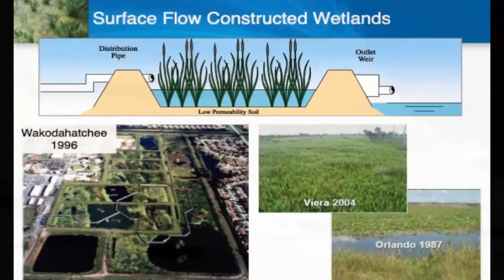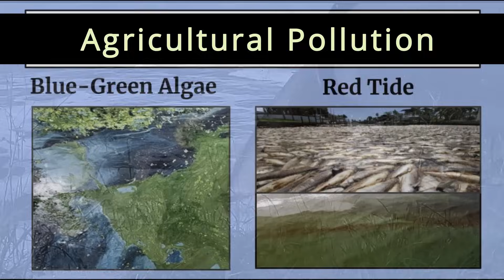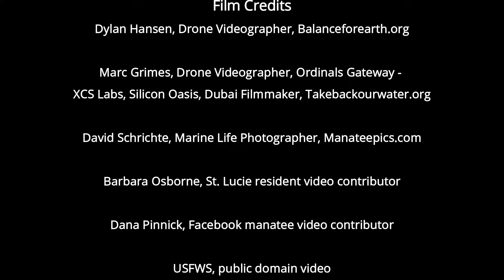Florida Manatee Crisis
Florida's manatee population is in crisis and it is primarily due to water pollution.

Water pollution blankets the state. Blue-green algae toxins and the stench of red tide threaten human and animal health and drive tourists (and their dollars) away. Florida's springs, lakes and rivers continue to deteriorate, and our iconic springs — a window into the heart of the aquifer that sustains us — are polluted and suffer significant reductions to their historic flows to the benefit of corporate bottom lines.

Most of Florida's peninsula lies within what are known as Water Resource Caution Areas as a result of overpumping and overdraining. That means the aquifer and many surface water bodies have reached their sustainable limits as sources of water to support additional residential, commercial and industrial development and intensive agricultural uses.

It is more important than ever to support the enactment and enforcement of strong water policies in Florida.